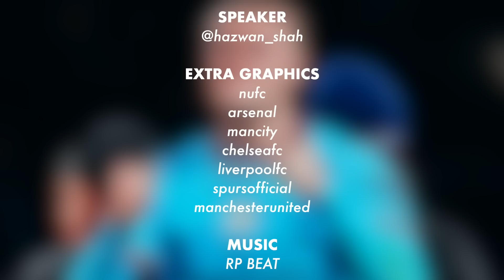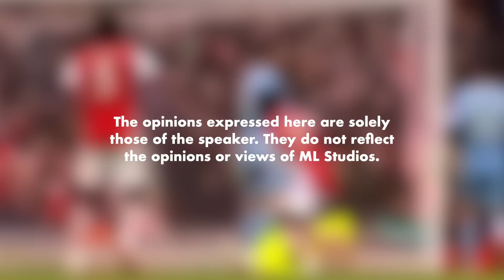Prediction Top 7 EPL 22/23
Berani dia mencabar kepimpinan Artetaaa!